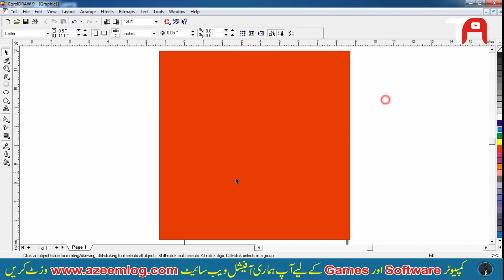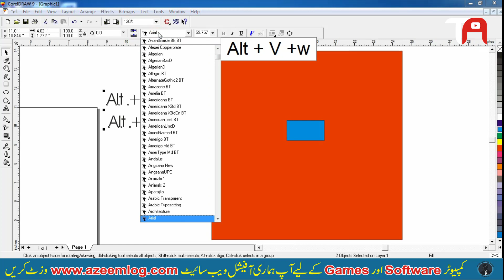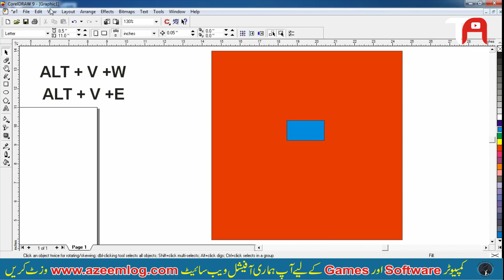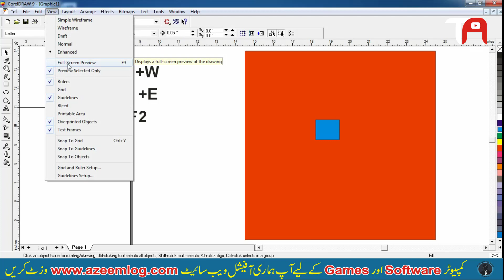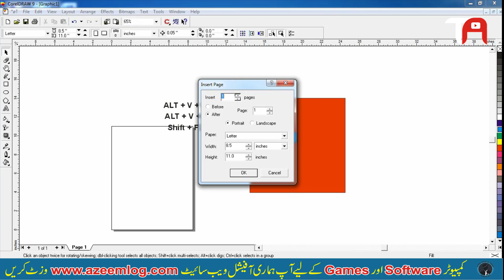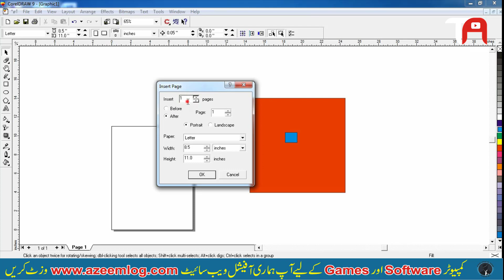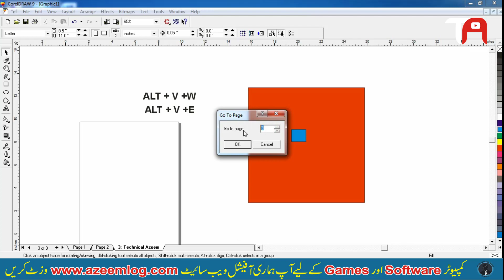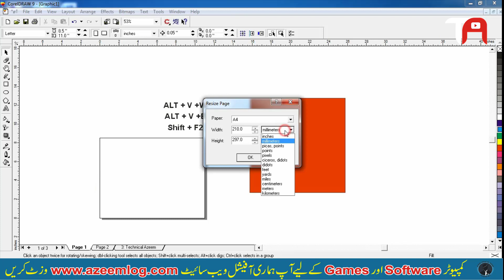Graphics Designing full Course in (Urdu/Hindi) #9 | Corel draw 9 tutorial in urdu full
Hi friends ! About this video in this video "Graphics Designing full Course in (Urdu/Hindi) #9 | Corel draw 9 tutorial in urdu full" we know to two first two portion of corel draw 9.0 complete explain in this video top link of playlist link click here and watch all videos of graphics designing course.

Cover Topics :-
1) Corel Draw 9 Tutorial [ Hindi /Urdu] (01/
2) corel draw 9 tutorial full/
3) Interective Blend Tool use/
4) corel draw 9 tutorial/
5) corel draw 9.0 tutorial in hindi/
6) corel draw/
7) corel draw 9.0 designing in urdu/
8) Interective Blend Tool use/
9) graphics design course/
10) graphics design services/
11) learn graphics design/
12) free online graphics design courses/
13) free graphics design courses/
14) learn grahics design online/
15) best graphic designer/
16) graphics design for beginners/
17) master in graphics designer/
18) graphics design course near me/
19) learn graphics design online free/
20) professional graphic designer/
21) graphics and design/
22) graphics design short course/
23) graphic design training/
24) digital design course/
25) graphic design classes/
26) new graphics design/
27) best online graphics design courses/
28) graphics design course detail/
29) best graphics design courses 2019/
30) best graphics design course/
31) graphics design short course online/
32) study graphics design/
33) learn graphics design free/
34) graphics design program/
35) corel draw 9/
36) corel draw 9 tutorial in urdu full/
37) corel draw 9 designing/
38) corel draw 9 tutorial/
39) corel draw 9 complete course in urdu/
40) cored draw course full in hindi/Urdu/
41) online graphics designing sekha/
42) graphics designing ki videos/
43) graphics designing kis tarah ki jati hai/
44) graphics design services/
45) free graphics designing services/
46) corel draw 9 tutorial in urdu full/
47) corel draw 9/
48) how to use corel draw 9 in urdu/
49) corel draw tutorials in hindi/
50) coral draw learn in urdu/
51) corel draw 9 tutorial full/